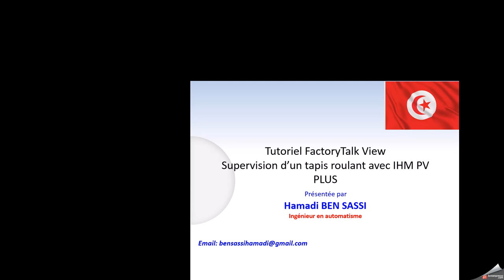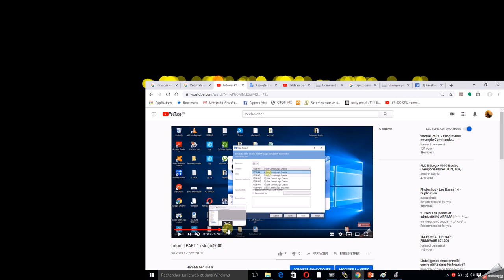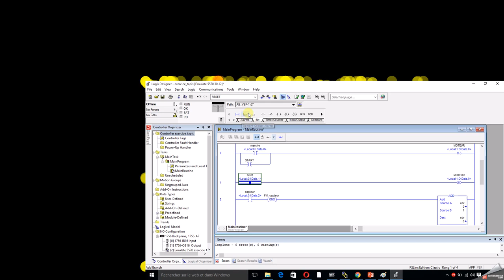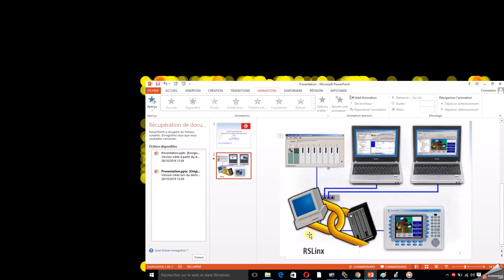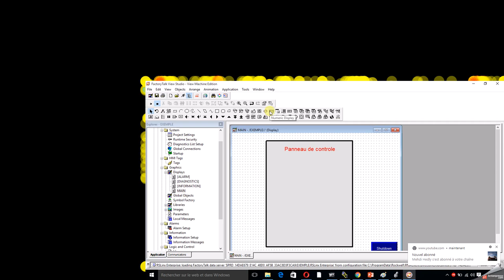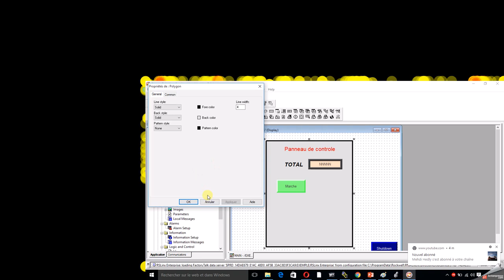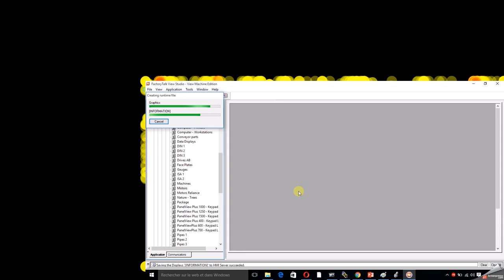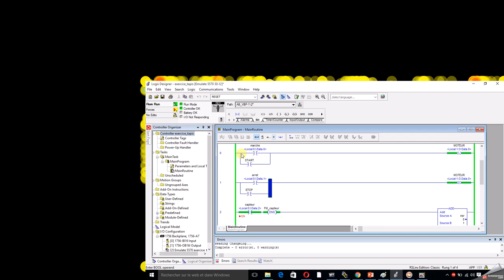FactotyTalk View PART1 commande d'un tapis roulant